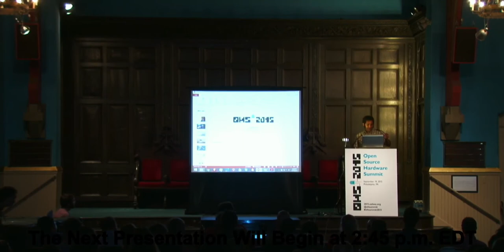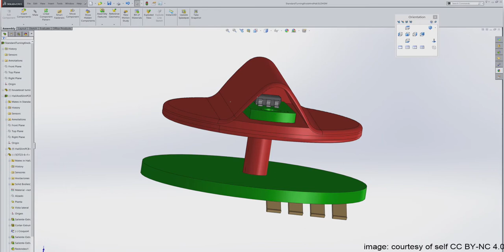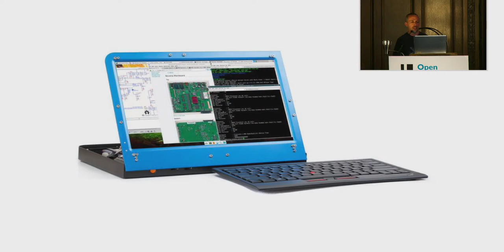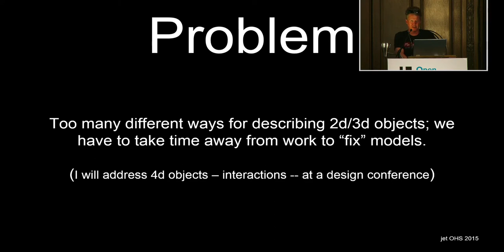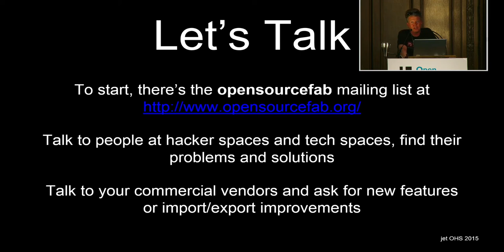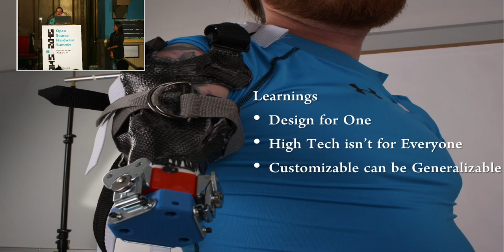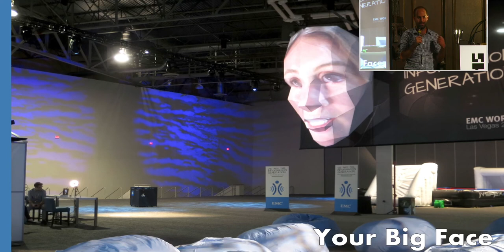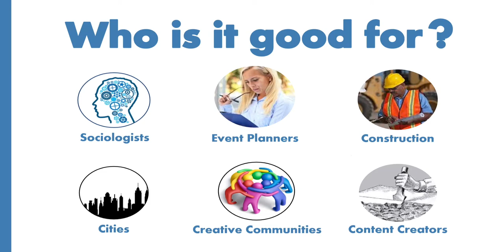2015 Summit Early Afternoon Sessions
Case Studies: Projects and Processes
-Kipp Bradford. Successfully Manufacturing your Open Source Hardware
-Joshua Lifton. A Tale of Two Laptops: Case Studies in Open Consumer Electronics
-J. Eric Townsend (aka jet). Foundation for a Common Object Description Language
-Grace Ahn, Elizabeth Doyle, Myles Cooper and Michael Searing. Investigating Normal – Hacking Prosthetics
-Bevan Weissman and Dan Beyer, New American Public Art. Dynamic Infrastructure for Social Innovation